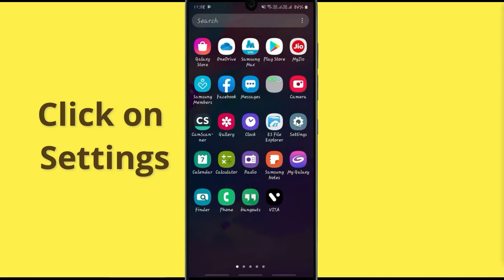Unfortunately,LokiCraft Has Stopped Error in Android - App Not Open Problem | AllTechapple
With the help of this video you can easily fix Unfortunately LokiCraft app Has Stopped Error or not working in your mobile phone. Please follow the same procedure which is very helpful for resolving this problem to run the app again.